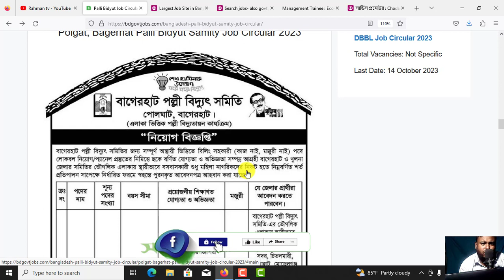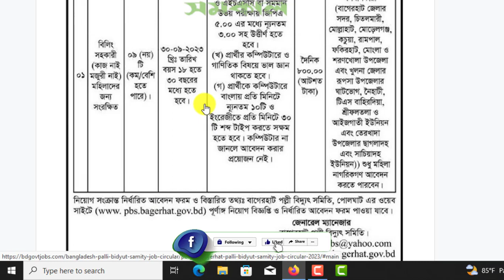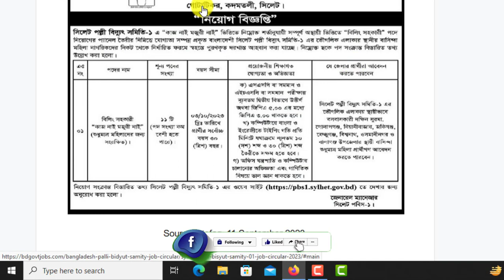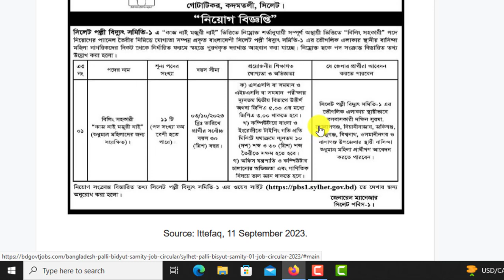পল্লী বিদ্যুৎ সমিতিতে বিশাল নিয়োগ বিজ্ঞপ্তি-২০২৩।। Polli Biddut Job Circular 2023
আসসালামুআলাইকুম,

ধন্যবাদ সবাইকে.